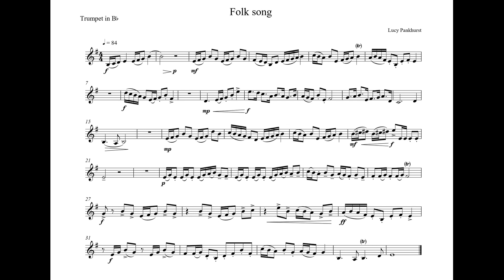Folk Song - Lusy Pankhurst (ABRSM 4 grade 2017-2020) Euphonium Bb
Folk Song - Lusy Pankhurst   (ABRSM 4 grade 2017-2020 , Shining Brass, book 2)  Euphonium Bb - List A.
Сan also be performed by any instrument in the key of Bb.
The best exercise for playing with piano accompaniment  in three
tempos - the original speed sample, slower, very slowly and original tempo piano only playback.
The piano accompaniment is suitable for trumpet, euphonium and other musical instruments in B-flat.

Оригинальная музыкальная композиция "Народная песня" для тренировки навыков игры с фортепиано на инструментах строя Си-бемоль - труба, эуфониум, баритон,тенор.
Пьеса представлена в нескольких темпах - оригинальный темп, замедленный, и очень медленный, а также только партия фортепиано в оригинальном темпе для комфортного разучивания.